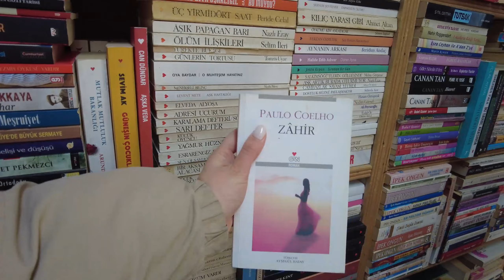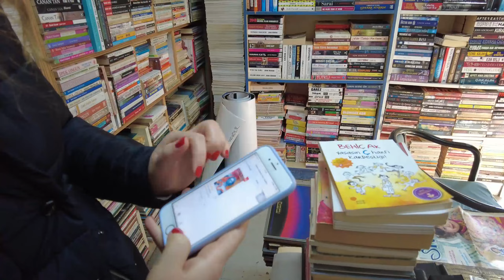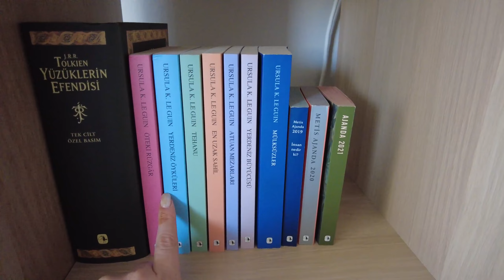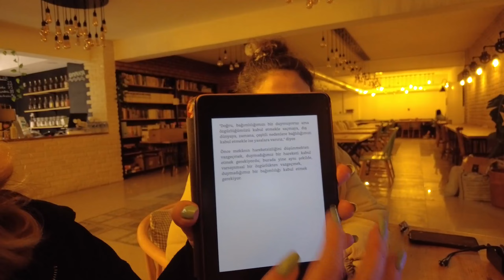YOĞUN TEMPOLU HAFTA SONU // SAHAF TURU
Merhabalar,

Tüm vlog kızlarlaydık. Umarım severek izlersiniz.

Bana Ulaşın!

Instagram'da Takip Edin! 👉@saimeozdemirofficial